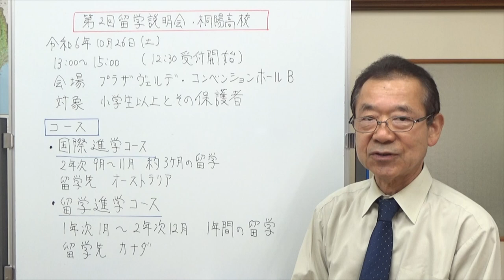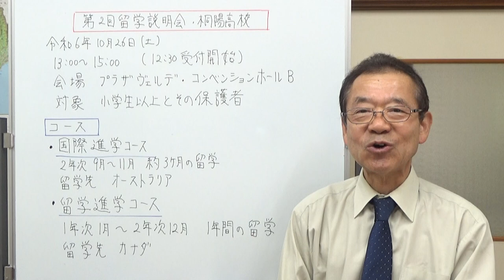第2回留学説明会・桐陽高校 静岡県の学校情報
沼津市にある桐陽高校さんには、コースに入っている全員が留学する2つのコースがあります。
留学進学コースと国際進学コースです。
それぞれのコースの留学について、留学先、費用、現地でのサポートなど、留学の様々なことについて説明してくれます。